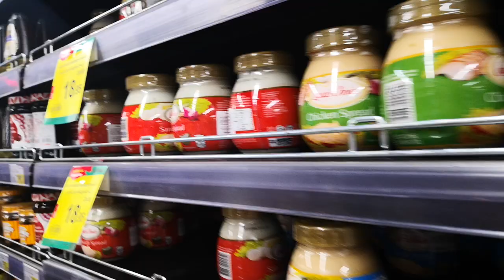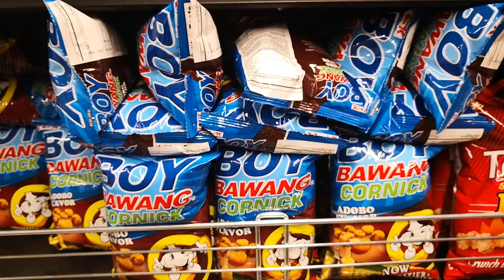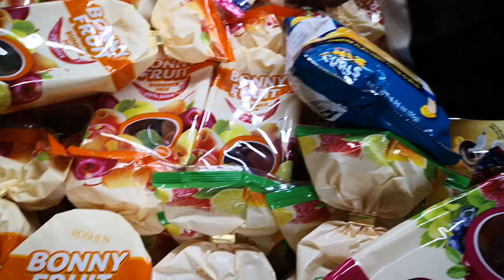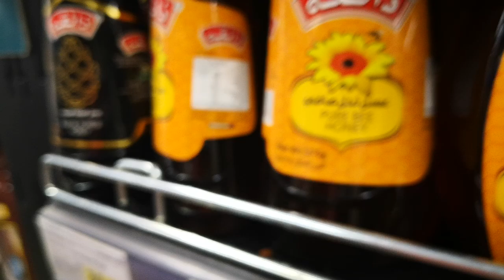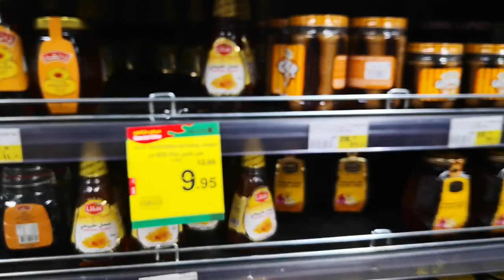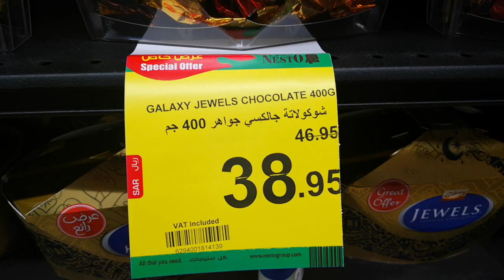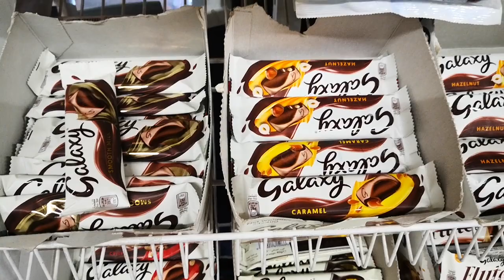JULY 29,2022 MARKET DAY